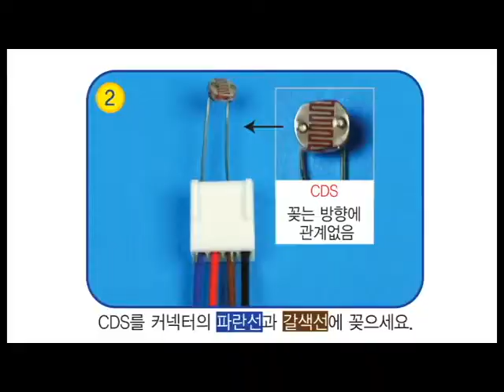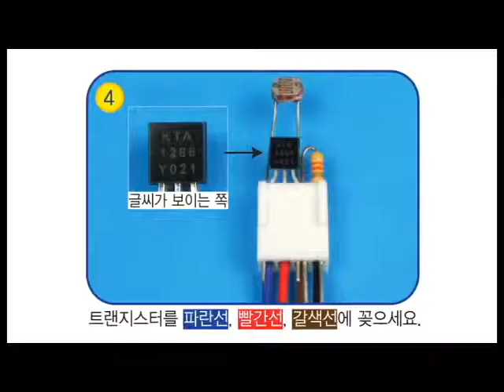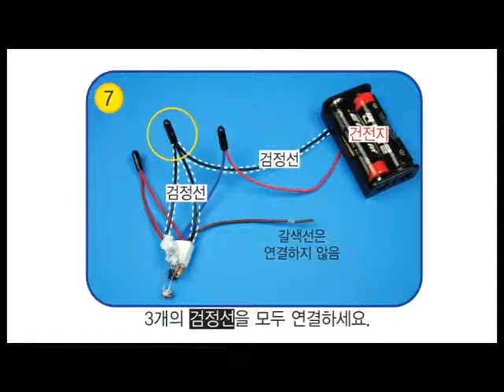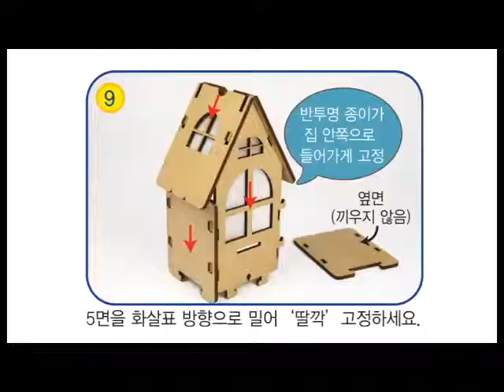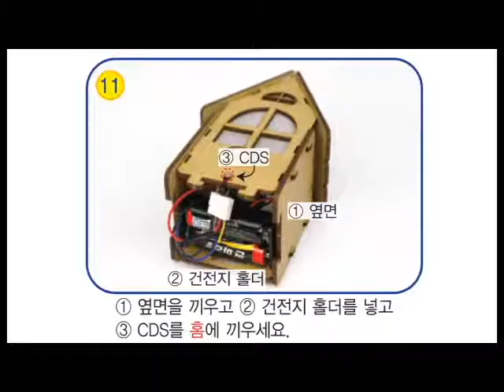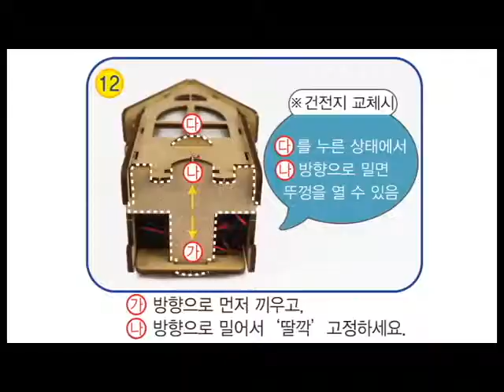[한진과학] 오토 라이트 조명등 제작방법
어두워지면 불을 켜고 달리는 자동차나 도로의 가로등!
빛 감지 센서를 이용하여 침실이나 현관문에 은은한 자동 조명등을 설치하여 보세요~!